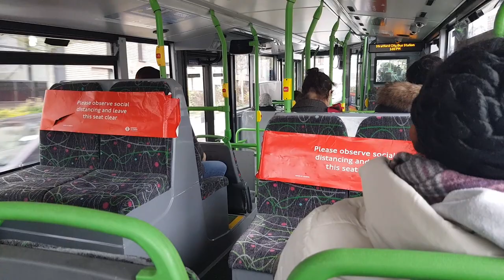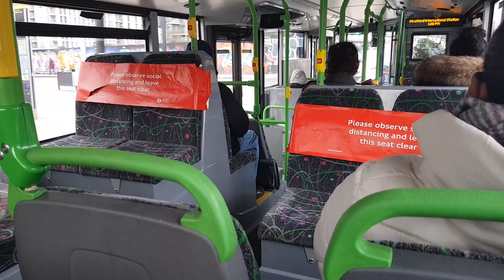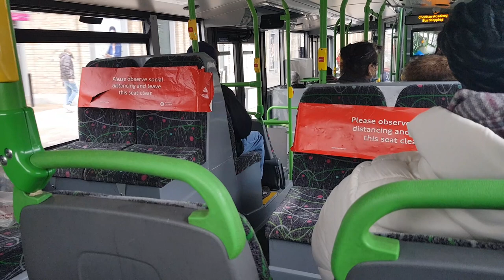London Bus Vlog #106: Probably I'm An Idiot Again If I Go Homerton Hospital (MV38244 LJ17WTV)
Route 308
Heading: Clapton Pond
Register: MV38244 LJ17WTV
Vehicle: MCV EvoSeti (Volvo B5LH) 10.5m
Operated by: Tower Transit
Garage: Lea Interchange (LI)

From: Stratford Bus Station - Change for the Central and Jubilee Lines, DLR, London Overground, TFL Rail and National Rail Services 🚇🚈🚆

- Angel Lane
- Windmill Lane
- Stratford City Bus Station (same interchange from Stratford Bus Station)
- Stratford International Station - Change for the DLR and International Rail Services 🚈🚄

To: Chobham Academy

Again, I might be an idiot if I ever want to go to Homerton Hospital...just for no reason, besides I'm taking 276 back to college, which obviously I'm going to be late in the lesson...which there's actually no lesson. So all of the time I had, it was absolutely nothing. But hey, at least I went to Hackney tho.

If you have anything to say, feel free, but no rude comments pls. Stay safe you guys! :D

This video is owned by me. Anyone who steals my video will be reported without hesitation.

@PengeArrow Dec 2020